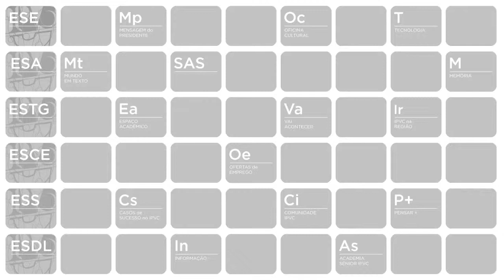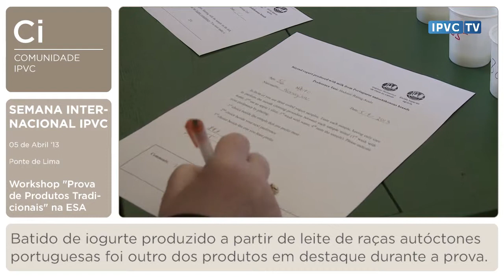Semana Internacional Workshop na ESA